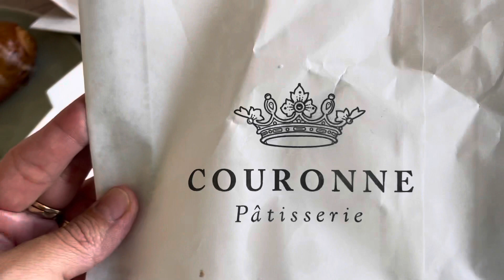ОТДЫХАЕМ НА СРЕДИЗЕМНОМ МОРЕ 🌊| НАША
В этом влоге , я покажу наш день с моей подругой Габи , которые вы все знаете ☺️ А если не знаете , то вот её канал , заходите , знакомьтесь 🙌🏼🙌🏼🙌🏼💕

В Пятницу , у Элианы был утренник в саду , и хоть она остаётся ещё на год всё там же , это было очень трогательно 💔

Для лучшего качества видео , переводите его сразу на 1080 р

одписывайтесь на мой канал 💕 👇🏼

Благодарю за просмотр ! До скорых встреч в эфире 👋🏻🥰

Оля 😁

Вам так же могут понравиться видео из этого плейлиста